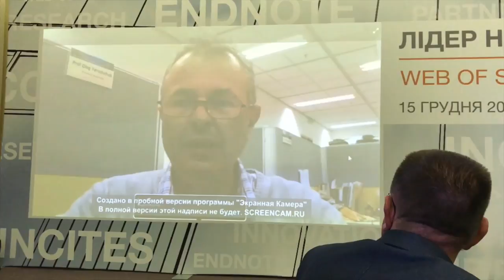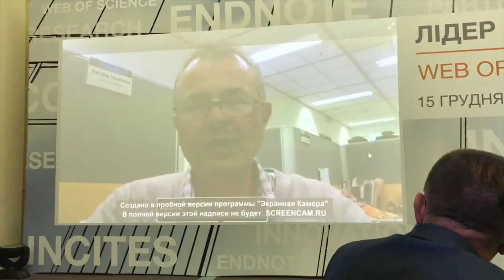Web of Science Award 2016 Ярощук Олег Васильович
Інститут фізики НАН України

Центр химиотерапии, кафедра онкологии, Днепропетровской Медицинской Академии, Днепропетровская городская многопрофильная клиническая больница №4, руководитель профессор Игорь Николаевич Бондаренко

Медицина. Онкология. Клинические исследования.
Можно ли победить рак?
Как получить доступ к передовым технологиям лечения онкологических заболеваний?
Где получить высококачественную диагностику и высокоэффективное лечение?
На информационном медицинском канале Site TV Вы узнаете:
- об инновационных методах лечения онкологических заболеваний;
- что такое клиническое исследование и где проводят международные программы;
- каким требованиям должен соответствовать современный медицинский центр;
- как осуществляется процесс лечения в рамках нашей клиники;
- какие осложнения возникают в процессе химиотерапии и как их преодолеть;
- как защищены права пациентов в клиническом исследовании;
- как коллектив центра готовится к старту новой программы и в каких странах мира персонал клиники проходит обучение;

Можно ли победить рак? Несомненный прогресс онкологии в ведущих странах мира обеспечивают достижения науки, основанные на применении новейших технологий и инновационных препаратов. В обычной практике доступ к ним еще ограничен, но, уже сегодня, возможен в рамках международных клинических исследований. Проводимые по международному стандарту ICH GCP, одобренные на государственном уровне, клинические исследования, решая важнейшие научные задачи, дают новые надежды тысячам пациентов.

Наша клиника имеет 15-летний опыт сотрудничества с мировыми лидерами фармацевтической науки и индустрии. Сегодня мы принимаем участие в клинических исследованиях при большинстве онкологических заболеваний: рак легкого, молочной железы, желудка, толстого кишечника, яичников, почек, мочевого пузыря, предстательной и поджелудочной железы, лимфоме, меланоме, обеспечивая доступ к технологиям будущего многим людям. Участие в клиническом исследовании возможно на основе подписания информированного согласия пациента и соответствия его заболевания критериям включения в исследование.
Затраты на участие в клиническом исследовании покрывают его организаторы.

Наш центр занимает первое место в Украине по количеству проведенных программ – 302 и участников - более 3000 пациентов. Высокое качество работы подтверждено положительными выводами 52 международных и национальных аудитов, включая аудит FDA (США). Результаты исследований опубликованы в 212 статьях в ведущих научных журналах мира.

Принимаем пациентов со всей Украины. Всегда готовы помочь.

Адрес:
г. Днепропетровск, 49102, ул. Ближняя, 31, 9-й этаж